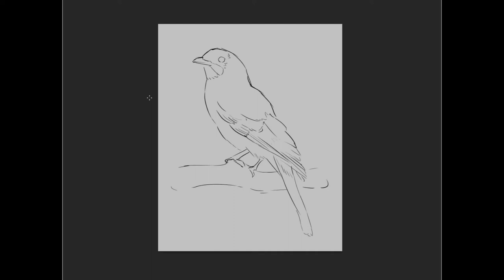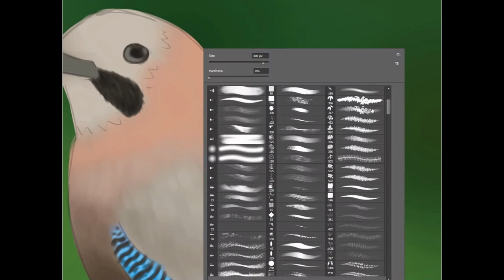Eurasian Jay timelapse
A coloured sketch of a Eurasian Jay, in a nice timelapse video with some groovy tunes in the back.

Painted in Adobe Photoshop and edited in Adobe Premier Pro.